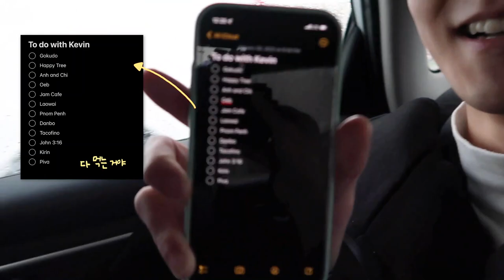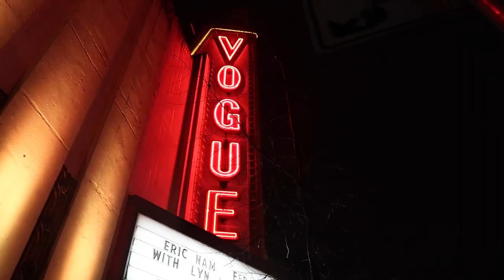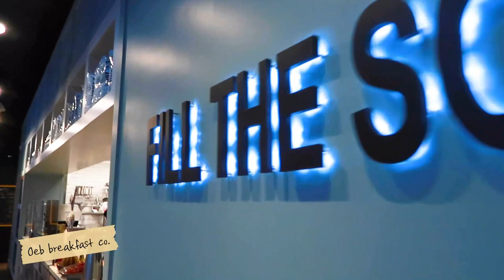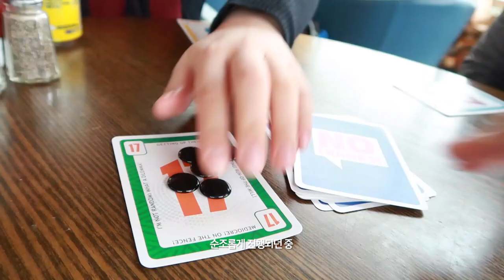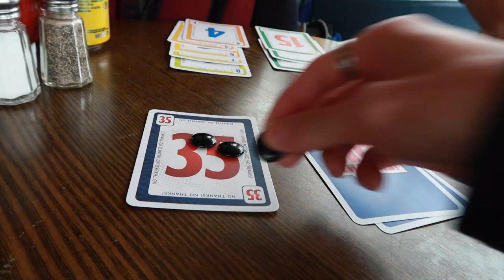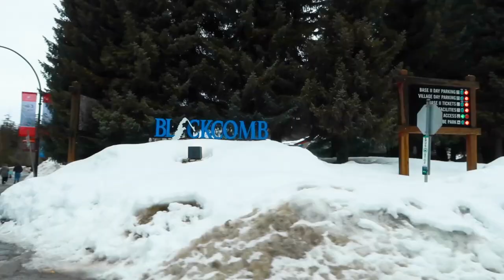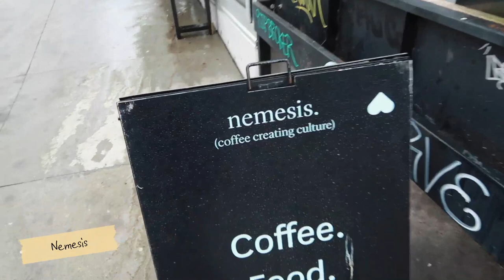[BOYLOG] KEVIN Cam｜꽉꽉 채우다 못해 분량 조절 실패한 밴쿠버 보이로그 Part.1